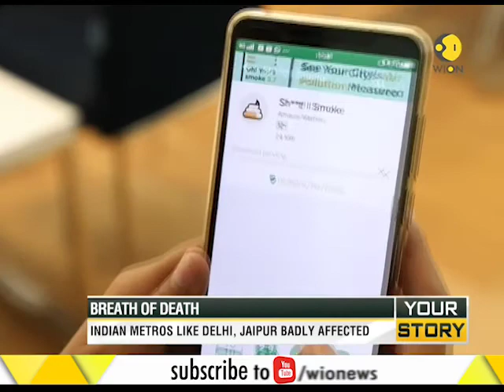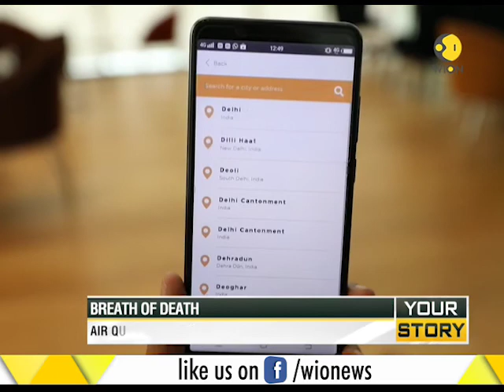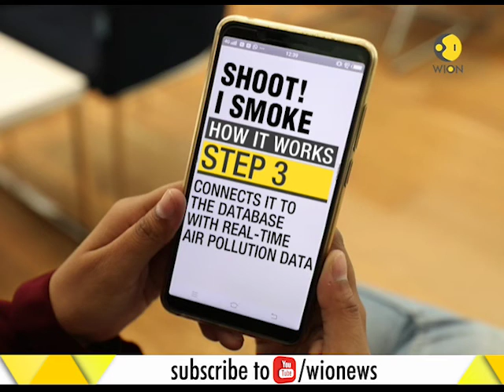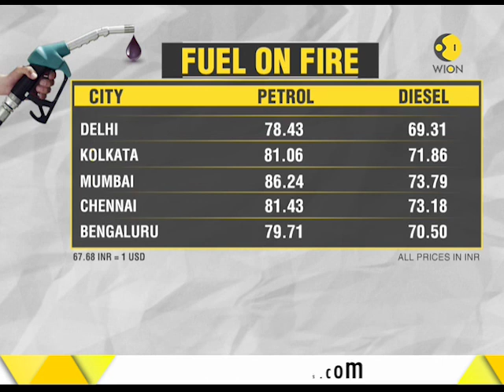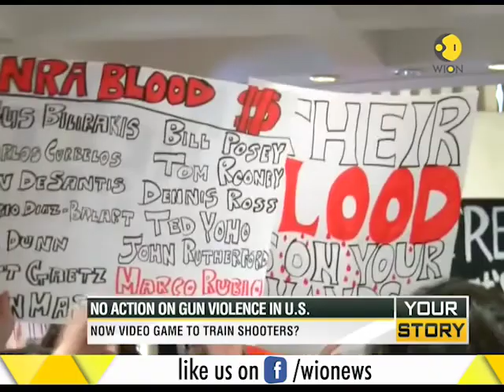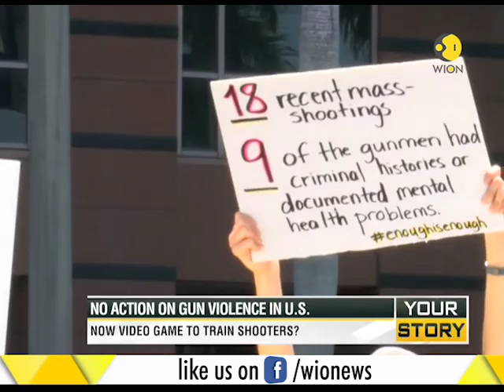Shoot! I Smoke app shows pollution in air through cigarette graphics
A new smartphone application, Shoot! I Smoke launched in Paris attempts to put in perspective just how dangerous the levels of air pollution across the world is. The app shows air quality in numbers of cigarettes which a normal person in directly inhales through air.